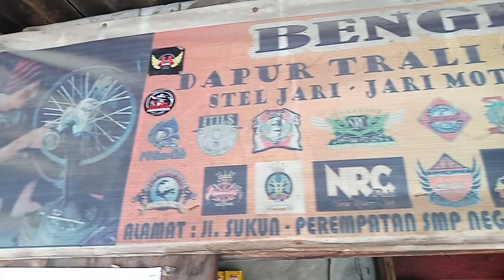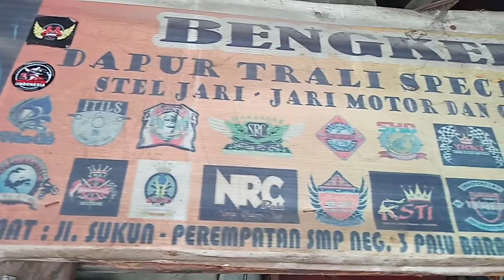HONDA ADV 150 RING 16.BAN MIZZLE 80/80,90/80-16